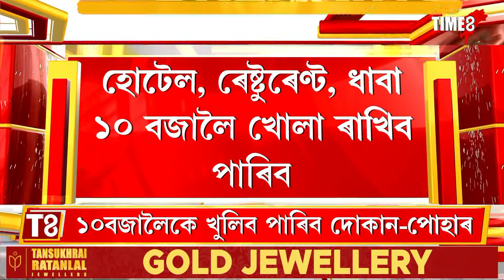নতুন SOPক লৈ মুখ্যমন্ত্ৰীৰ বৃহৎ ঘোষণা। পূৰ্বতকৈ শিথিলতা অনা হ'ল এইবাৰৰ SOPত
নতুন SOPক লৈ মুখ্যমন্ত্ৰীৰ বৃহৎ ঘোষণা। পূৰ্বতকৈ শিথিলতা অনা হ'ল এইবাৰৰ SOPত। হ্ৰাস কৰি দিয়া হ'ল কাৰ্ফিউৰ সময়সীমা। ব্যৱসায়ীক প্ৰতিষ্ঠানৰ ক্ষেত্ৰতো লোৱা হৈছে কেতবোৰ নীতি-নিয়ম।